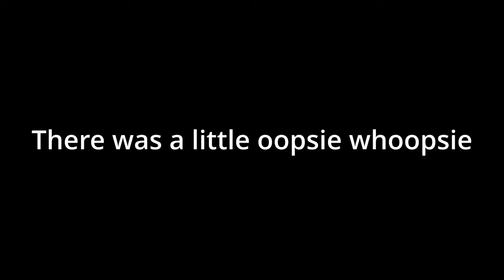The Secret Phantom Forces Shadow Government (Back Map Podcast Ep: 4 Ft. Tyler & Spezi )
Thank you so much Tyler and Spezi for coming on. It was a great time and it was so fun to learn about some behind the scenes info.

Chapters:
0:00 - Disclaimer
0:17 - Intro
5:03 - What Should Be In The Game
9:10 - What Went Wrong With PDWS
11:13 - What's The Best Thing They've Made
15:02 - How Does Spezi Make All His Builds
19:25 -  Could They Do More As Staff
22:23 - How To Begin Healing
30:11 - Content Creators
35:50 - Gun Talk
39:18 - Deciding What Gets Buffed
44:49 - Why Does Stylis Want More Realism
47:10 - Using Wiki For Devious Purposes
52:04 - Maps & Such
54:07 New Years Update Success
57:00 - Movement Update
1:04:29 - Kita Struggling With Unstable Branch
1:05:00 - L85 Family Hate
1:05:56 - How Do They Have Fun
1:14:36 - Some Random Lore
1:18:58 - How Does The Spezi Sheet Effect The Game
1:20:00 - Outro
1:30:52 - Subscribe